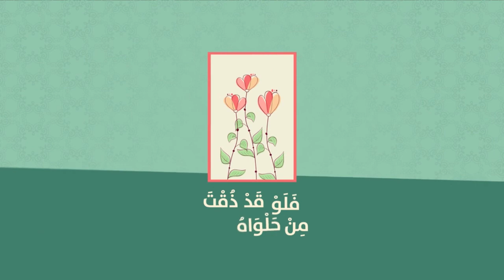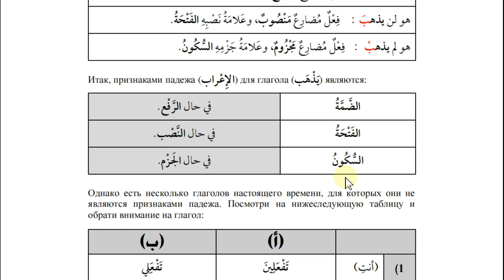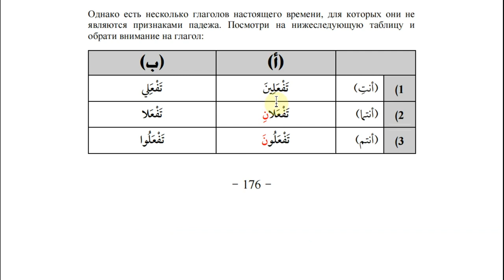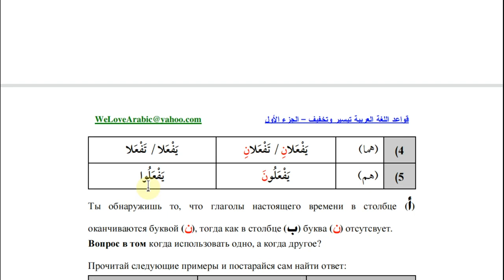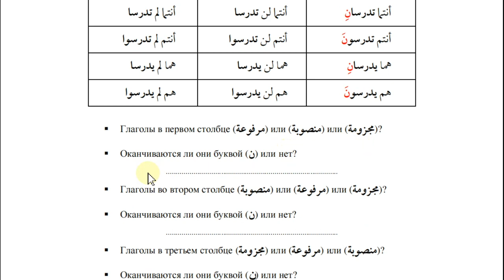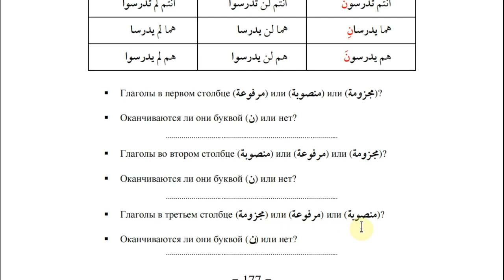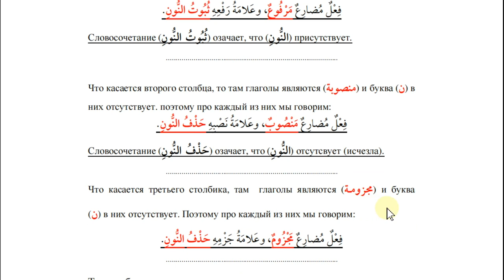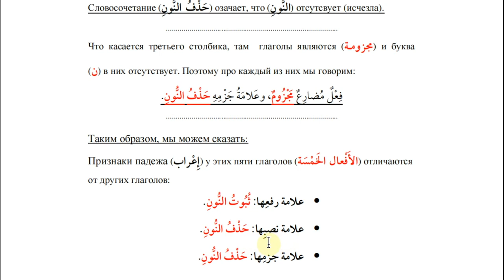Урок #66. Пять глаголов. ( 1 )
Книгу можете скачать на моем телеграм канале.